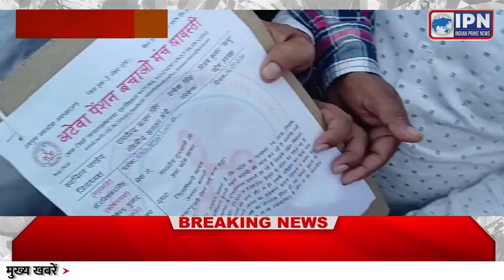IPN NEWS :-श्रावस्ती अटेवा द्बारा निकाला गया पेंशन आक्रोश मार्च